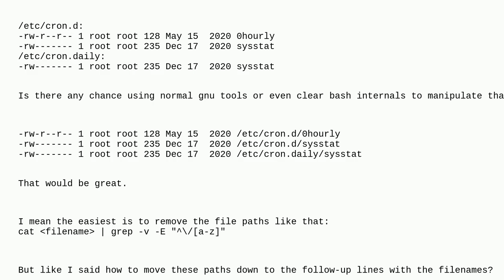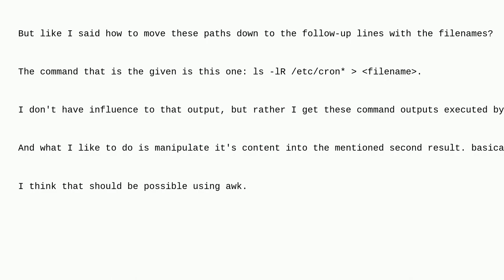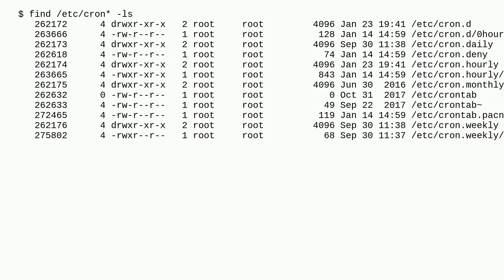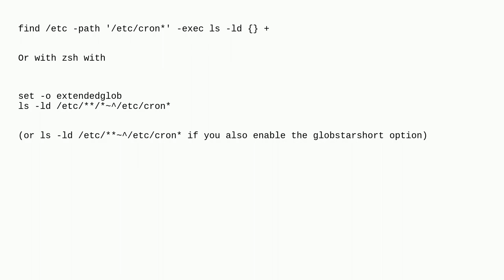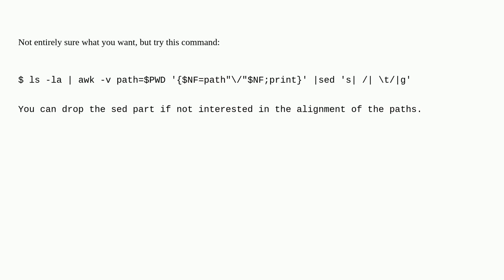Unix: manipulate ls text output to add path to filenames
manipulate ls text output to add path to filenames

A special thanks goes out to the community

  command-line bash awk